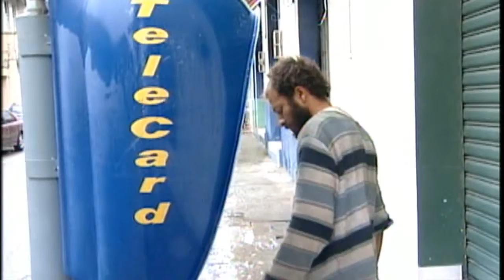VISITAS DE OTRAS GALAXIAS - RAFAEL PLATERO